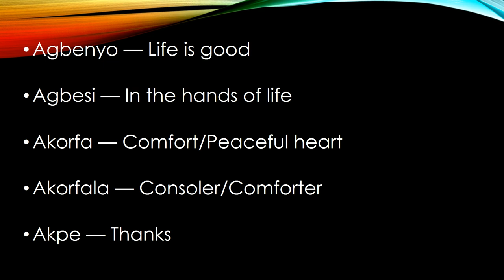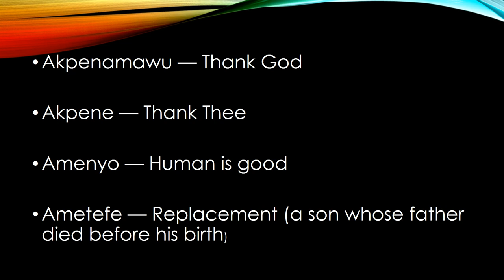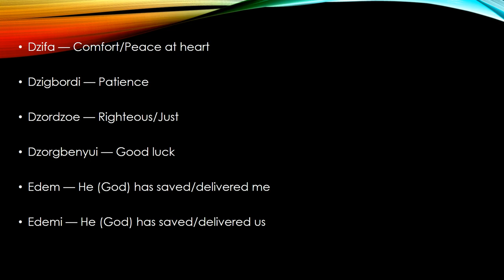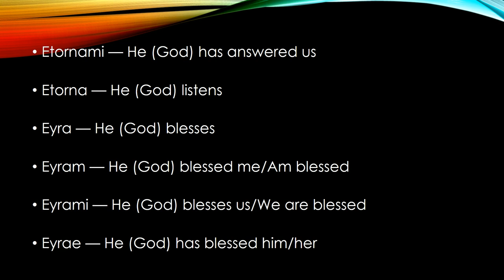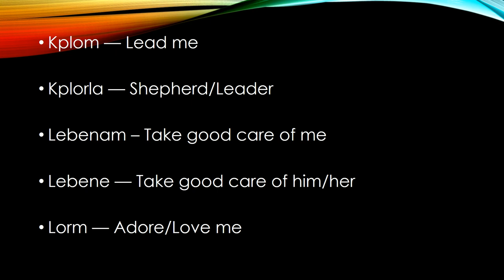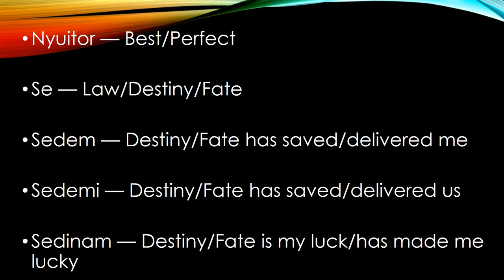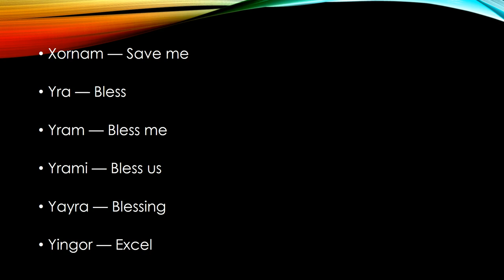Top Ewe Names & their meaning|Translating Ewe Into English!|African Names | GHANA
Presented are some Ewe names and their meaning.Ewes are an African tribe that is dispersed in West African region.They have a rich culture and their names signify a lot.